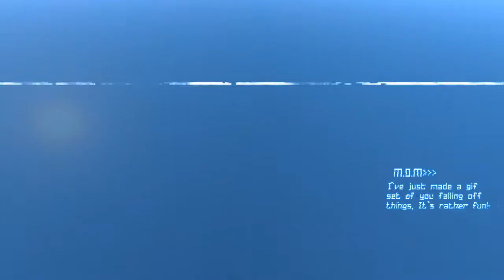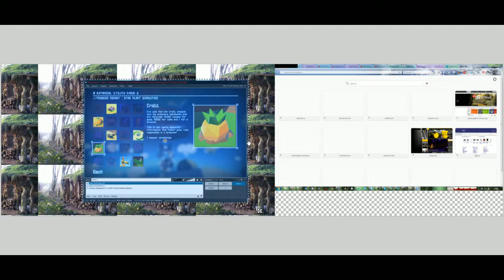Met Bull Underground - Two Star Seeds Found - GROW HOME